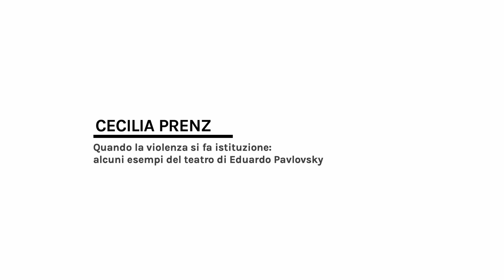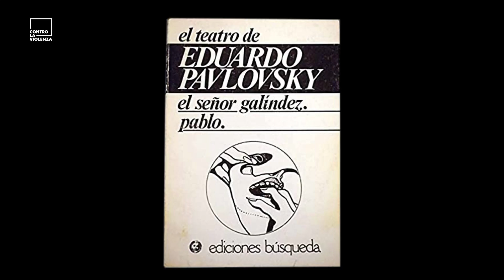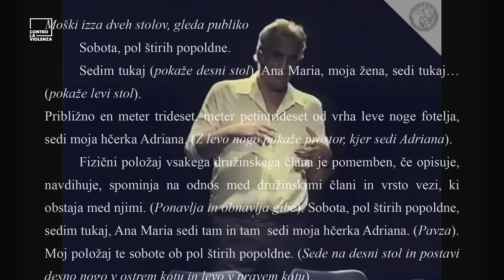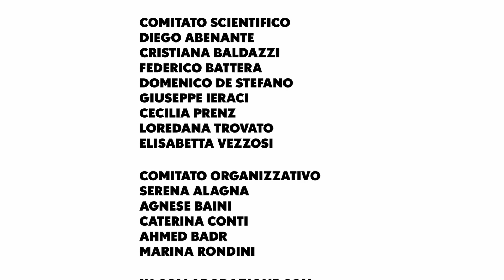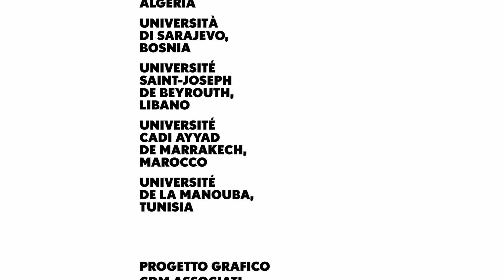Cecilia Prenz - Quando la violenza si fa istituzione: alcuni esempi del teatro di Eduardo Pavlovsky